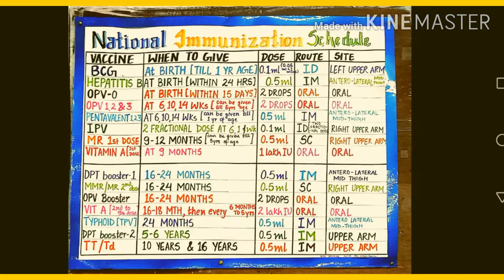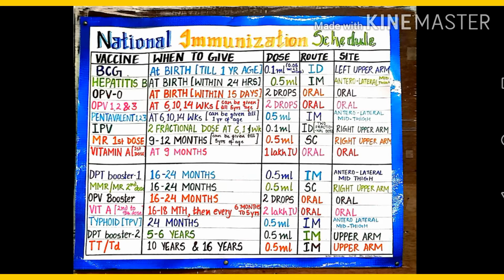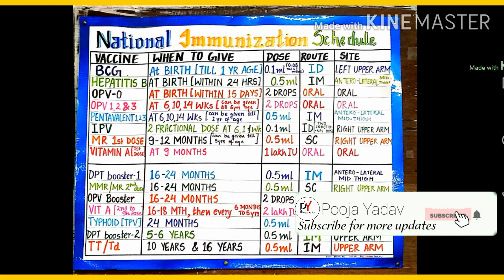IMMUNISATION SCHEDULE IN ENGLISH /PY208)/PART - 1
So here I am with a new informative video on immunisation schedule